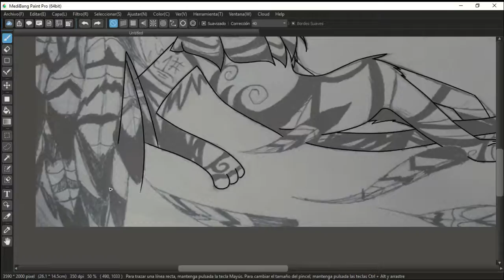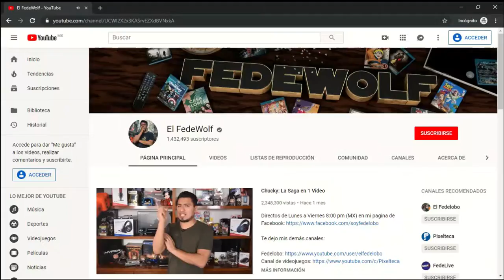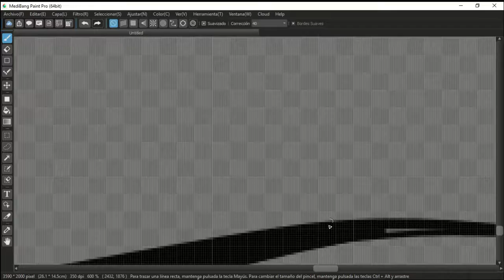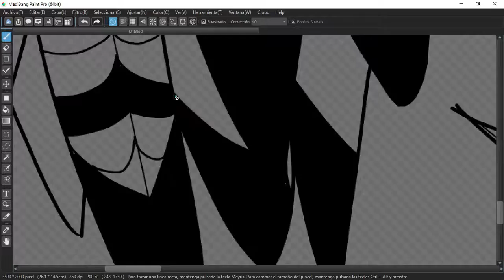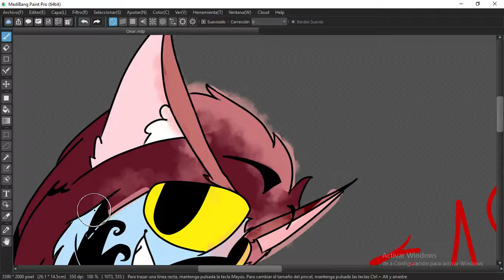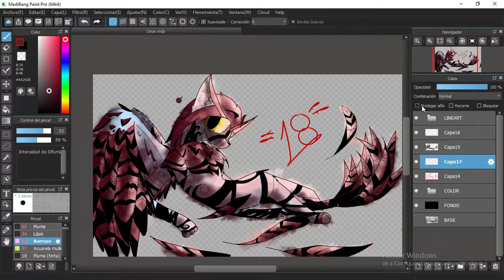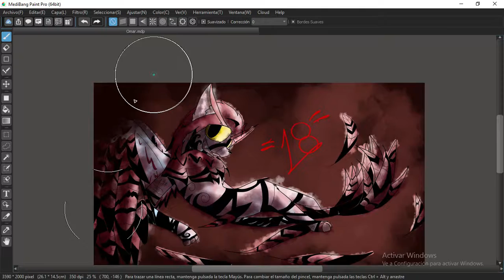[SpeddPaint] Feliz Cumpleaños Marico!! 🎉🎉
Está raro este video,más al final,pero bueno daré mejor contenido mientras avance UwU,este dibujo va dirigido a un persona especial ,hice esto el 13 ,ya que no tenía mucho tiempo,y salió esta cosa,pero bueno... Boneee mis prisioneros

Por si piensan que tengo tableta. La verdad no tengo tableta ,lo tengo que hacer a mause -w-"

Pagina de FaceBook:
Algún día -w-
ok no x3, es este:

Att:Un fantasma del basurero